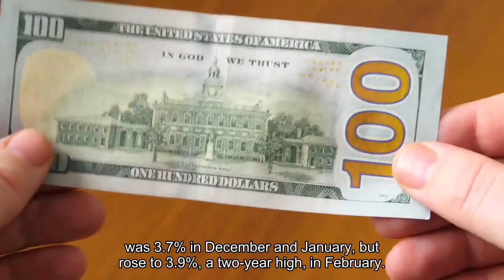Layoffs Hit 14-Month High In March As Federal Government Leads In Job Cuts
More than 90,000 people lost their jobs in March — making it the month with the highest number of cuts from U. S.-based employers since January of 2023 — as companies are adopting a "do more with less approach," according to a new report by outplacement and career services firm Challenger, Gray & Christmas.257,254. That’s how many jobs have been cut this year, according to the Challenger report. Despite March having more single-month job loss than any other month since January of 2023, cuts are actually down overall from last year. By this time in 2023, 270,416 jobs had been lost. More jobs have been cut in the eastern region of the country (which encompasses 12 states including New York, Massachusetts and Washington D. C.) than any other. More than 94,000 cuts have been made in the region so far this year, followed by 92,178 in the West, 37,639 in the Midwest and 33,031 in the South, according to the Challenger report.“Many companies appear to be reverting to a ‘do more with less’ approach,” Andy Challenger, the firm’s senior vice president, said in a statement. “While technology continues to lead all industries so far this year, several industries, including energy and industrial manufacturing, are cutting more jobs this year than last.”Despite the layoffs and slow hiring, American unemployment has been below 4% for 25 consecutive months, the longest such streak since the 1960s, according to the Associated Press. Unemployment was 3.7% in December and January, but rose to 3.9%, a two-year high, in February. When the Bureau of Labor Statistics releases its monthly jobs report on Friday, economists expect the rate to dip slightly.